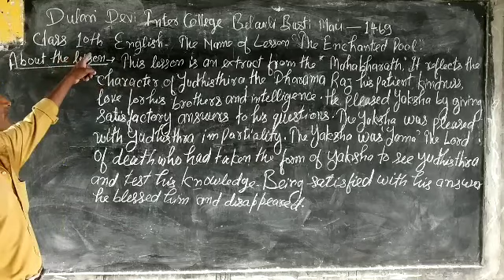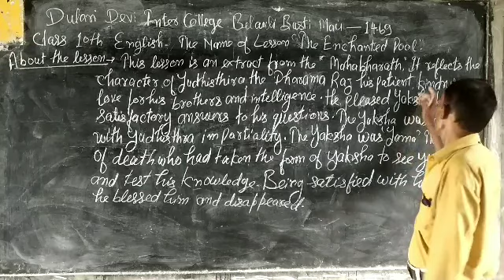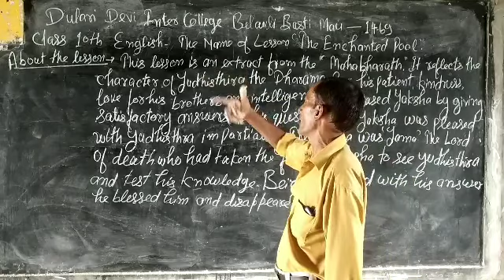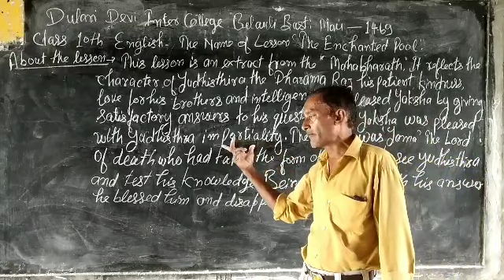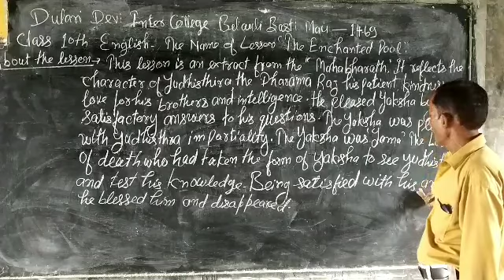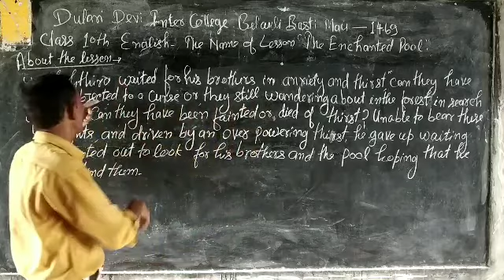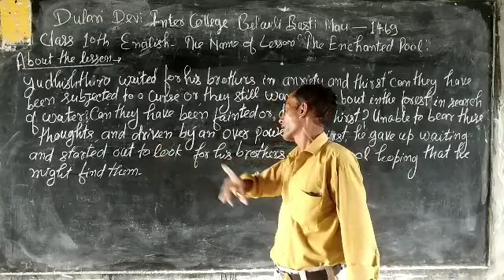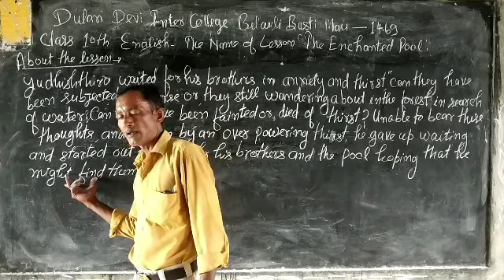कक्षा 10 अंग्रेजी लल्लन सर